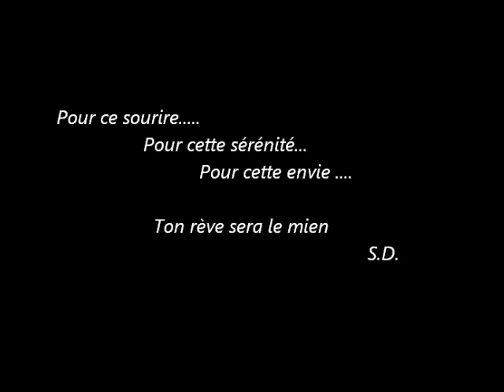Allan D Coupe de France Full Contact .wmv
Vainqueur de la Coupe de France Full Contact
Nov 2011, Melun, Junior -67Kg